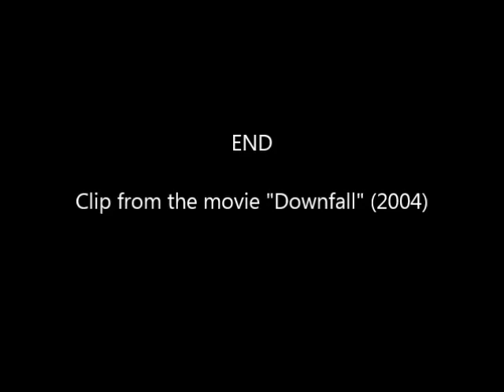Hitler rants about his electronic voice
Another Hitler parody. This time the Failure deals with a problem involving his voice.

This was inspired by a video HRP did years ago. Enjoy.